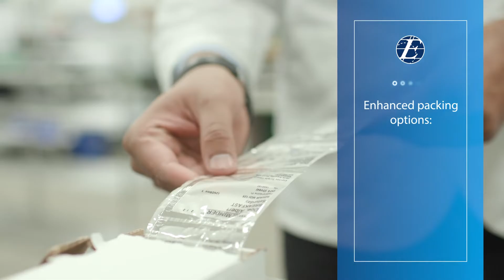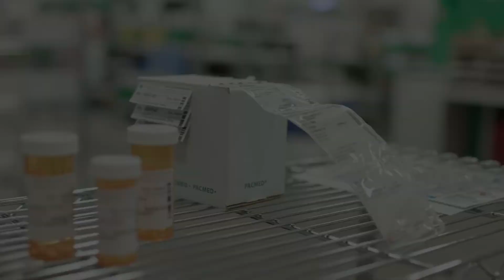Ask the Pharmacist Ep. 30 ESC Pharmacy Services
What services does the ESC Pharmacy provide, and how can it improve health outcomes?

Hi. I’m Prince Nagra, your Express Scripts Canada pharmacist. Welcome to Ask the Pharmacist.
Since 2011, the Express Scripts Canada Pharmacy has been transforming the Canadian pharmacy landscape and the way patients make decisions about their medications.
I am proud to say that we deliver elevated care for members with chronic and complex diseases and we take the time necessary to help them understand and stay on their medication. We pride ourselves on a specialized approach, delivering care that is personal, focused and unmatched.
At the Express Scripts Canada Pharmacy, we strive to:
• Offer the best in patient care. We continuously work to help patients manage their health issues.
• Act as advocates who are on call 24/7 to meet the needs of our patients, and
• Offer the best in personalized care. Our pharmacists are focused on one thing: you, our patient, 100% of time.

But we are more than your average pharmacy.
• We help you stay home and be healthy.
• We help you save time and avoid paying higher costs by having 90-day prescriptions shipped right to your door, Monday to Saturday, with our free delivery service.
• We offer enhanced packaging options to help manage dosing schedules and improve adherence for members taking three or more medications.
This is especially important because at Express Scripts Canada, we know that members who take more than three medications often struggle with taking them as prescribed by their doctor. We care about our patients and want to make sure they stay adherent to their medication, which is just one of the reasons why we offer multiple enhanced packaging options.
The Express Scripts Canada Pharmacy is proud of its commitment to patient-centred care and is dedicated to building the pharmacy of the future, today.
Until next time, this has been Ask the Pharmacist. I wish you good health.